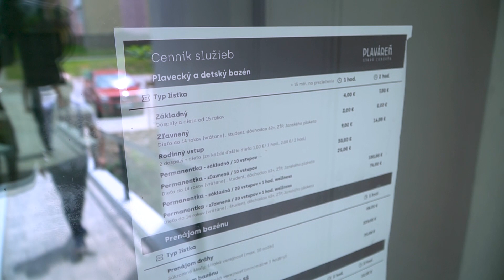Kedy si zaplávame?